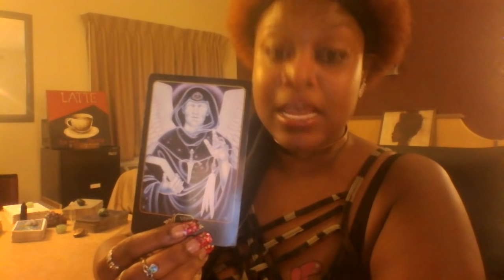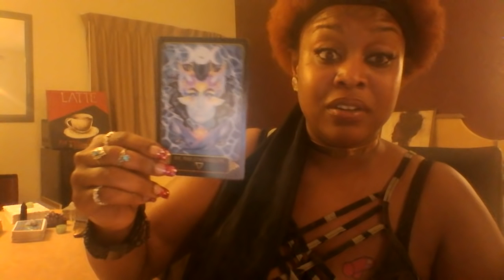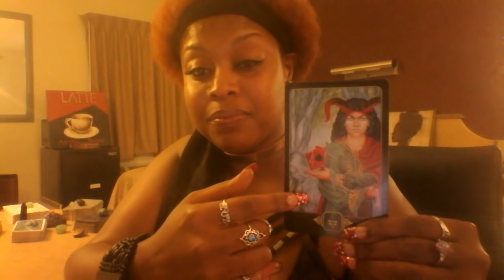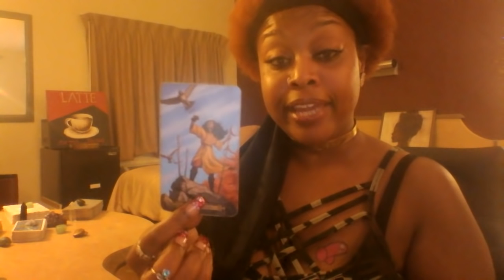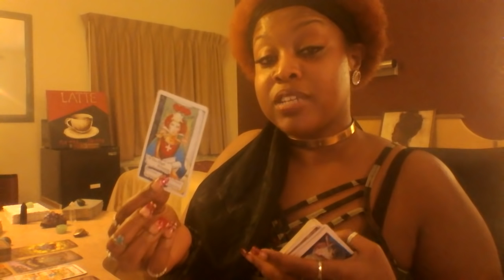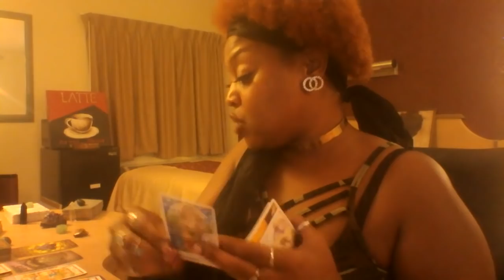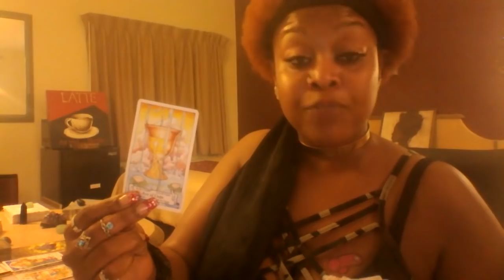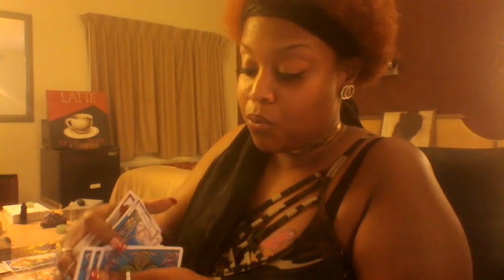Taurus 💒 Faithful Moves Towards The Hearts TRUE Desires 💒 December 2018